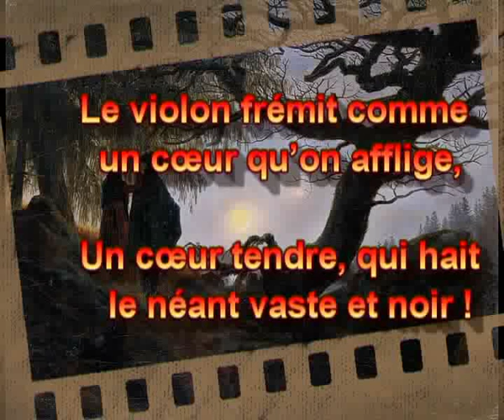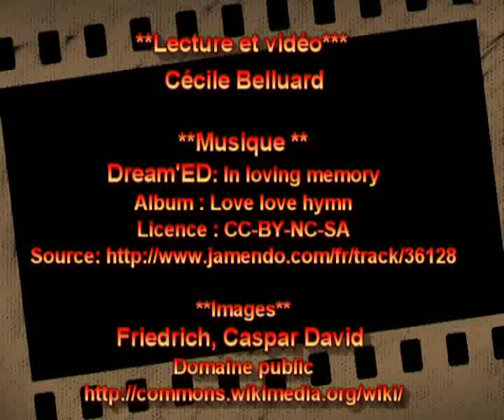Audiolivre: Baudelaire - Harmonie du soir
HARMONIE DU SOIR, Poème de Charles Baudelaire, extrait du recueil "Les fleurs du mal".

Dream'ED: In loving memory
Album : Love love hymn

Images:
Friedrich, Caspar David
Domaine public